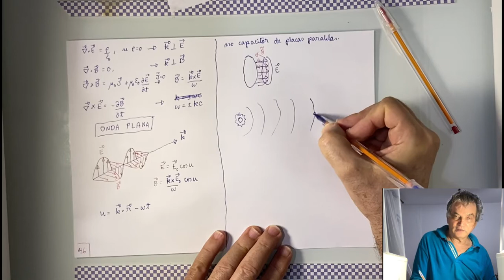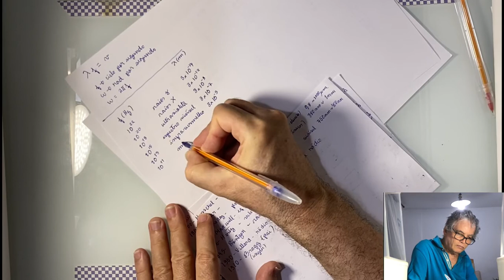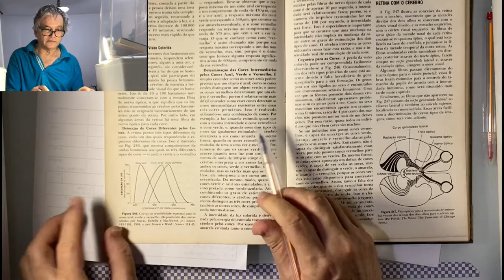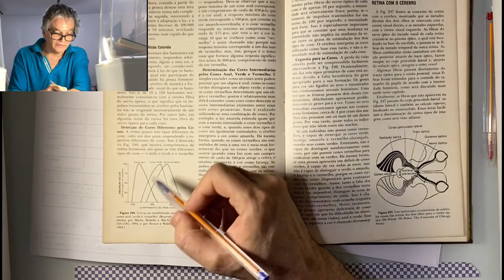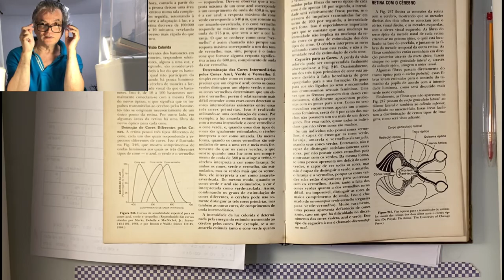Física 4 - aula 15 - Espectro eletromagnético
Aqui vemos em detalhe as propriedades de uma onda eletromagnética plana, e sobre os diversos tipos dessas ondas.

(Este é o curso de Física 4 do semestre 2021/1, da UFBa, online, devido à pandemia)